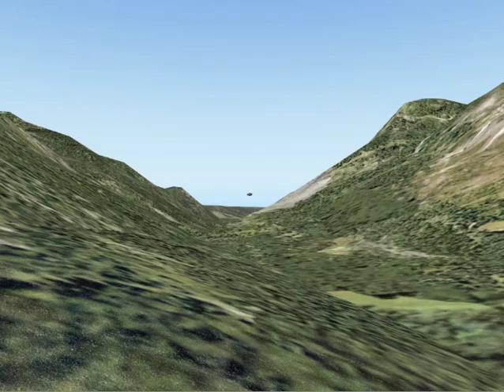Pelican; Fast and Low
The Halo 3 Pelican is now updated for X-Plane v10.2!

Sorry there's no sound. Download and fly it for sound! XD

Again, disclaimer; I did NOT model the exterior 3D-model from scratch, I simply converted it, animated it and built the underlying flight-model to fly it in X-Plane.